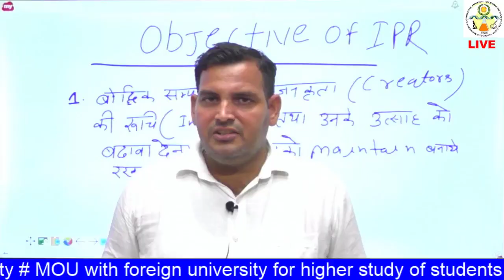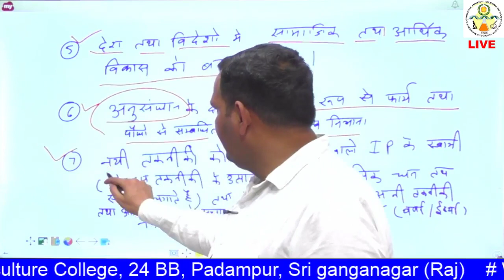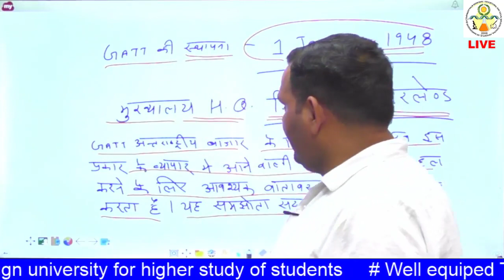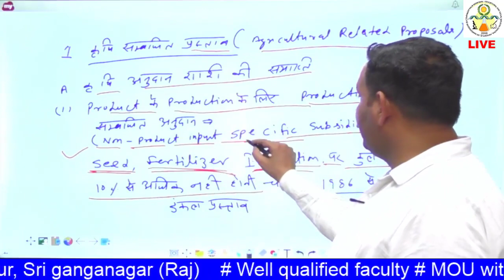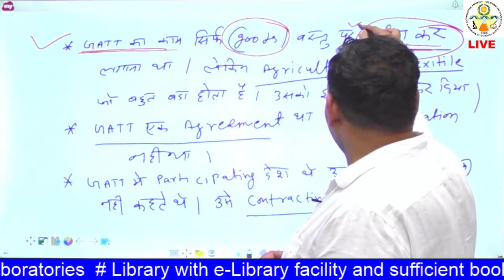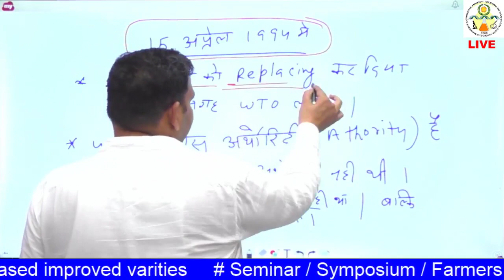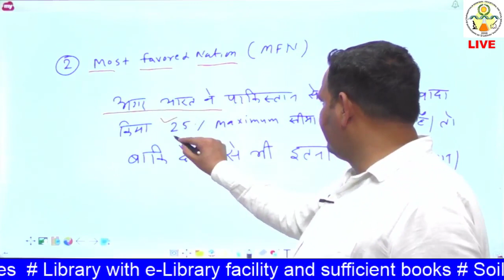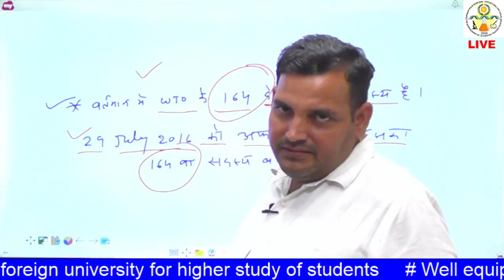IPR- 311 : Lecture- 3 Objectives of IPR, GATT & WTO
IPR-311: Intellectual Property Rights